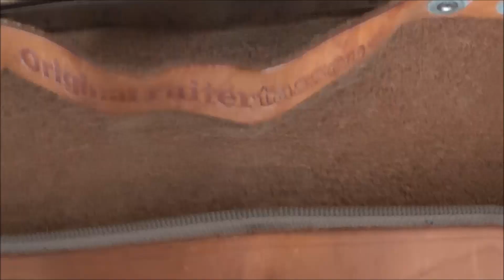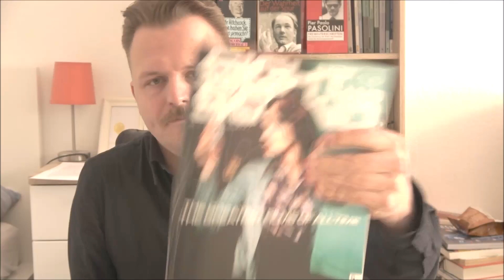1001 Filme, die sie sehen sollten, bevor das Leben vorbei ist | Buchrezension | Film Archäologie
Heute mal etwas ganz anderes, und zwar eine Buchrezension, da der Klassiker, der die besten 1001 Filme aller Zeiten fasst, meist viel zu selten besprochen wird und daher voilà.

Viel Spaß und besitzt ihr eine Ausgabe?